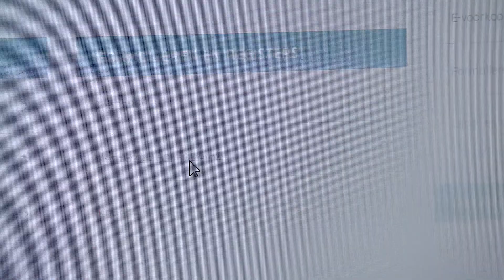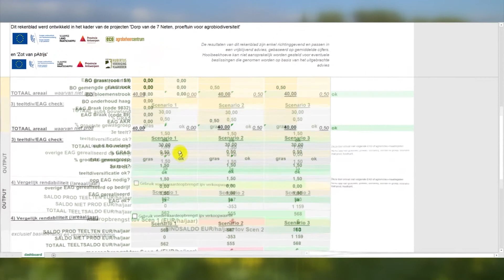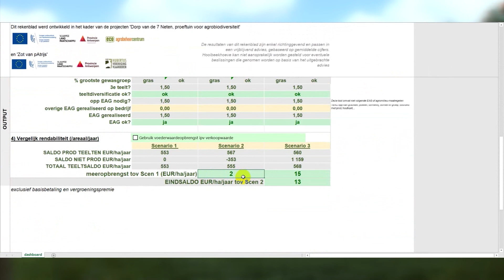Beheer van akkerranden en overhoekjes